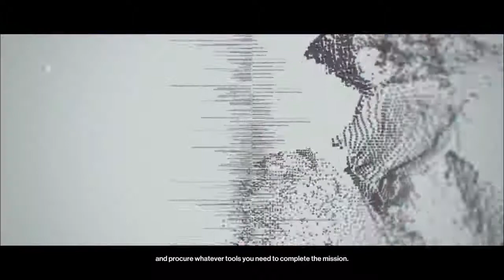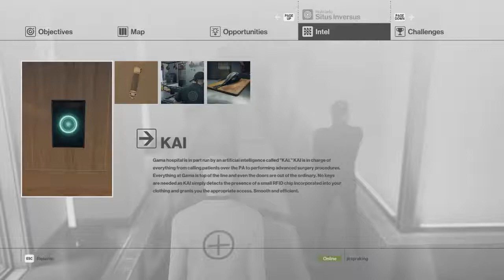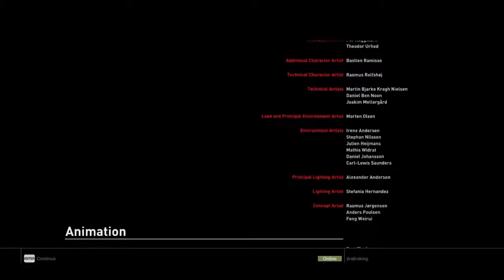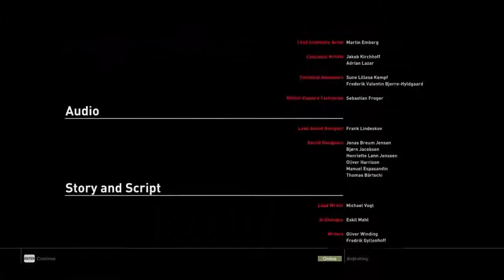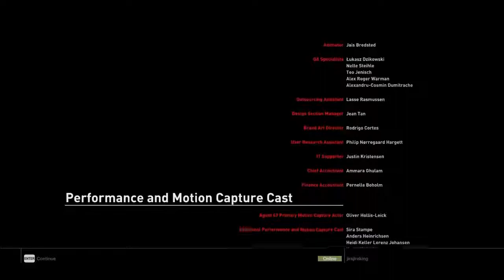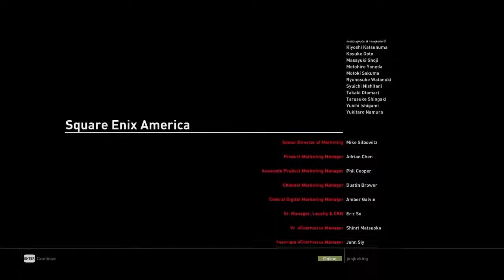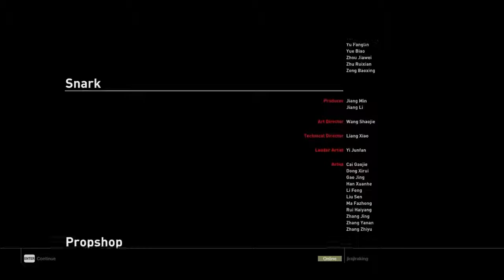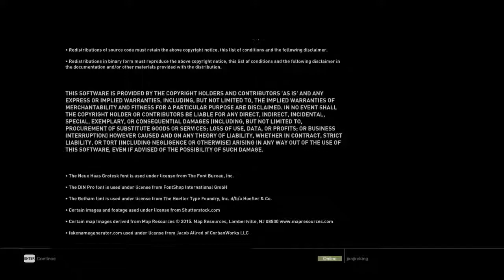HITMAN (PC) 09 Situs Inversus